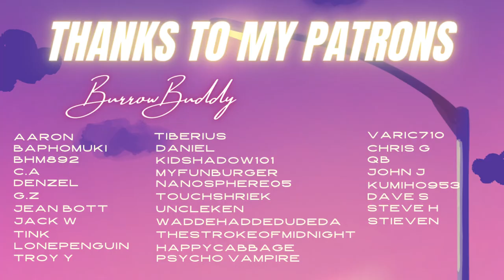Your Best Friend Comforts You ♡ F4M ♡ GF RP ♡ Comfort ♡ Hugs ♡ Encouragement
"You're having a down period and your worried friend has come to comfort you..."